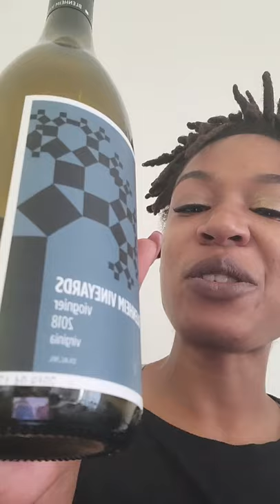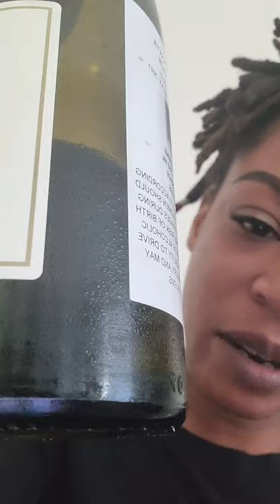A beautiful day with a beautiful Viognier, a sexy Grenache and a cultured Carmènére.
Hello! My name is Joni and I love wine!

Today we stop in at the shop, I show you how to open a bottle and we discuss my favorite grape, Viognier!

I'm studying for the WSET Level 3 exam and I take my test in August. These videos are a way for me to share what I am learning as I study for this exam. My goal is to pass with distinction and start throwing my own wine parties. Until then, I'm just sharing highlights of my life at home and in the service industry.